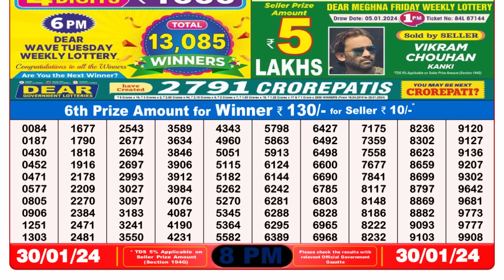🔴 Lottery Sambad Live 08:00pm 30/01/24 Evening Nagaland State Dear Lottery Result Pdf Download